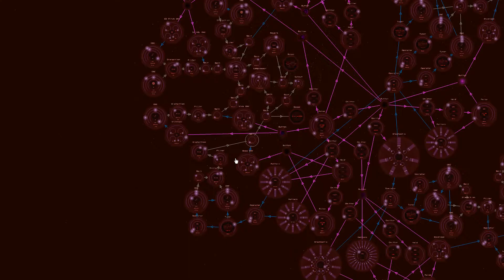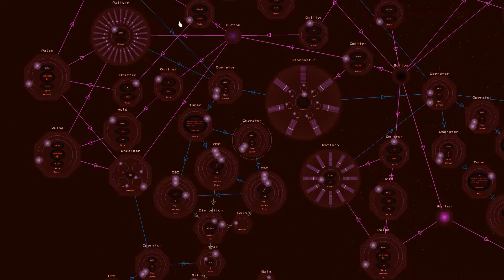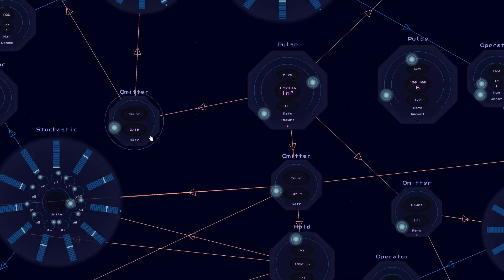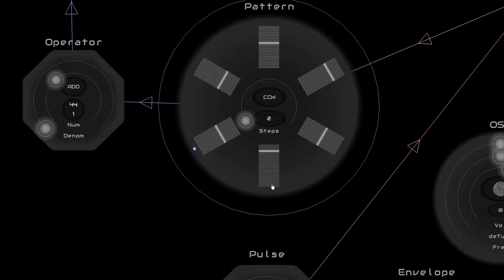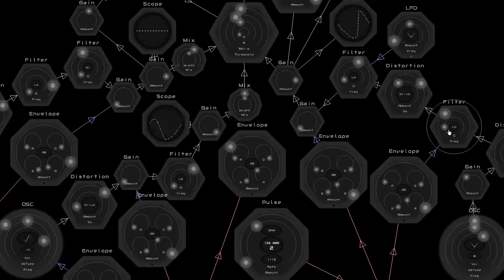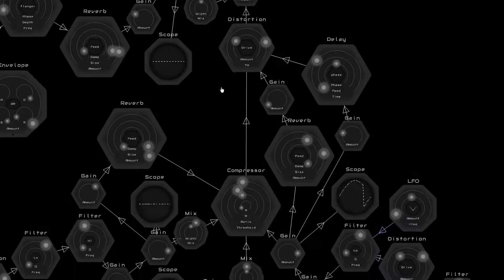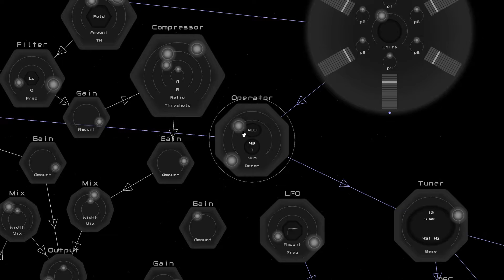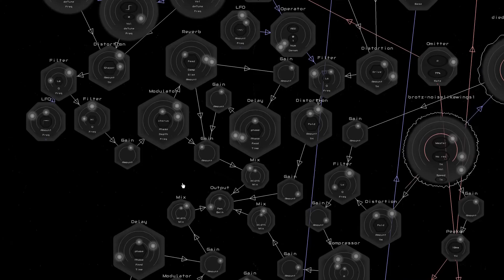Generative Modular Compositions - One Night of Messing Around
First some completely synthetic, easier stuff on various tuning systems, later more complex stochastic stuff based on sampled material.
Ongoing audio software project.